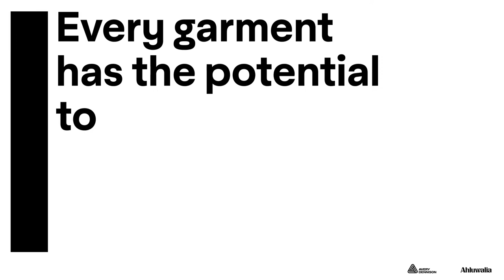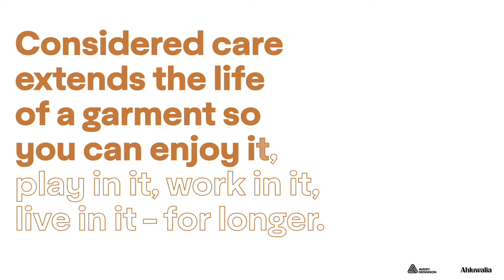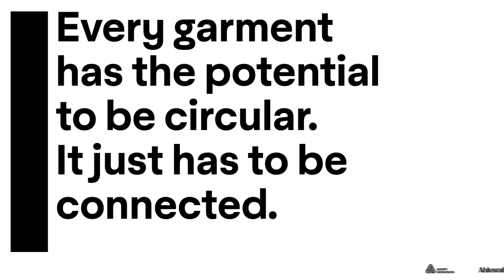Avery Dennison Enabling Circularity